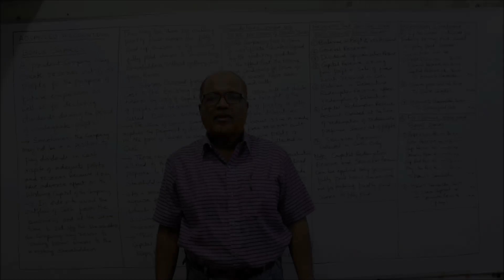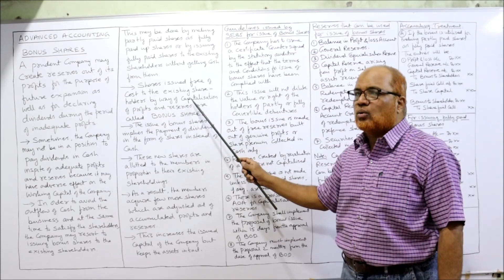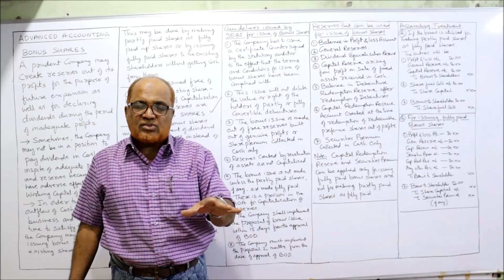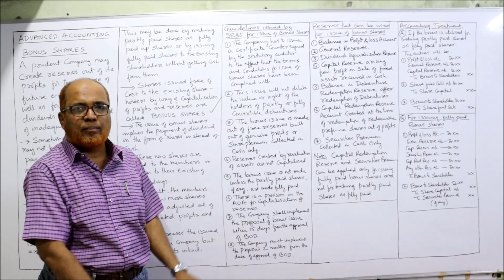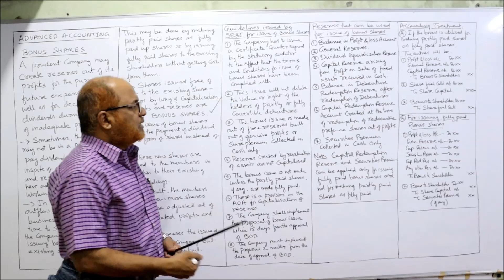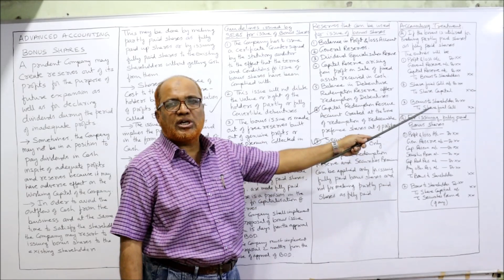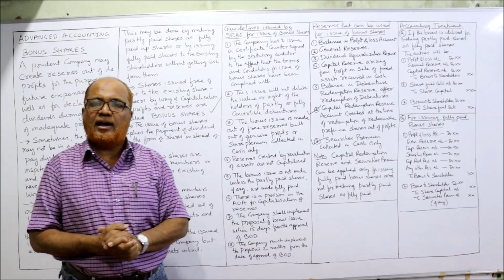Advanced Accounting I Bonus Shares I Last Minute Lecture I Theory Explained I Hasham Ali Khan I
The contents of this video are :
Meaning of Bonus Shares.
Guidelines issued by SEBI for issue of Bonus Shares.
Reserves that can be used for issue of Bonus Shares.
Accounting Treatment for Issue of Bonus Shares.

Watch the complete video till the end to get a thorough knowledge on Bonus Shares.